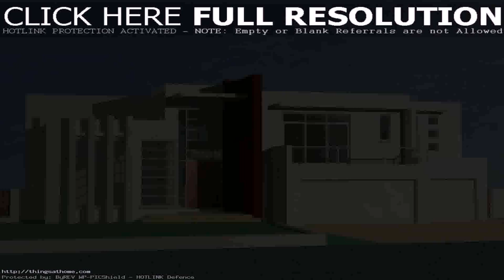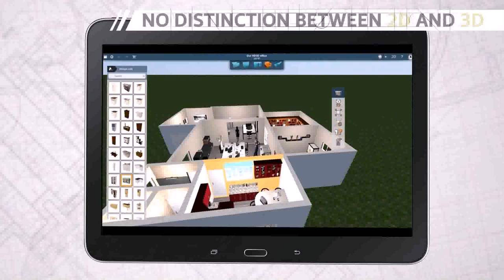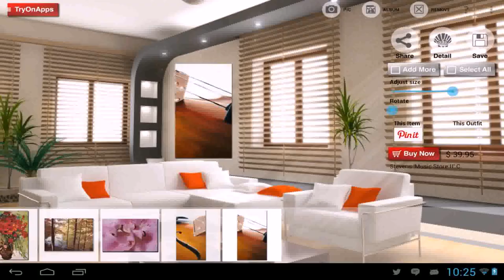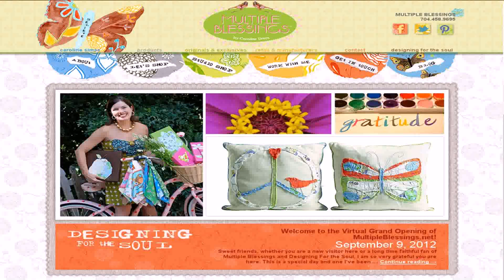Home Design Games To Play (see description)